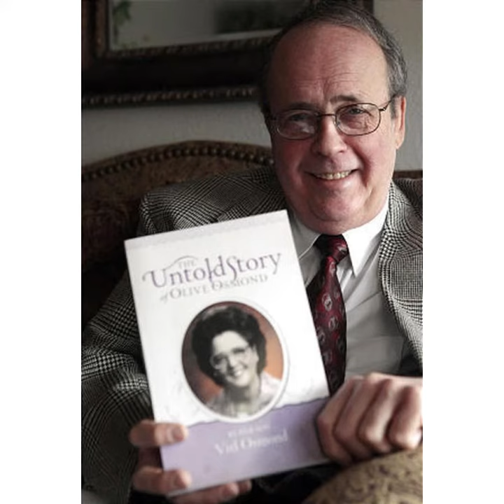Virl and Tom slideshow REUPLOAD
Virl and Tom slideshow reuploaded

Music is from InShot app